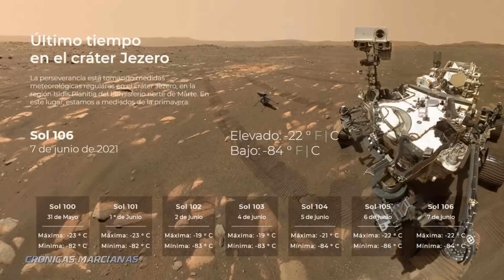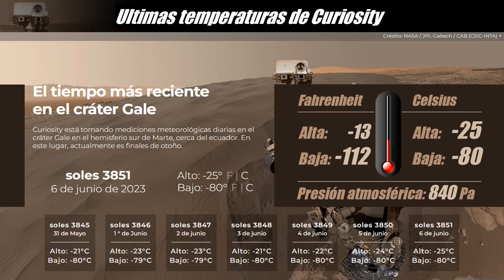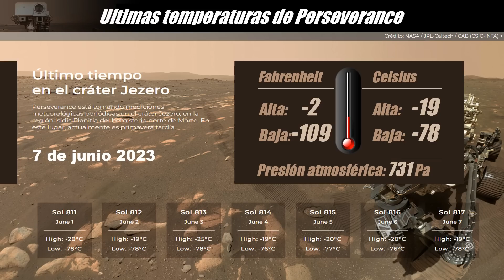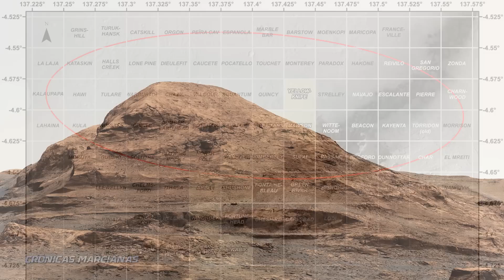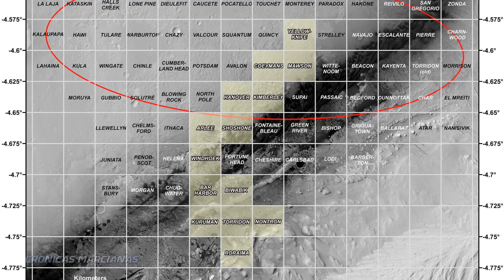PELIGRO EN MARTE - ÚLTIMAS NOTICIAS Y CURIOSIDADES - Curiosity, Perseverance, Igenuity...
Crónicas Marcianas: Video-revista espacial. Noticias fiables, Ciencia y Curiosidades del planeta Marte, el Sistema Solar y el Universo.
Audio: "ambiente espacial" con licencia Stockfoto, Y "The Story Unfolds" con licencia de Youtube.